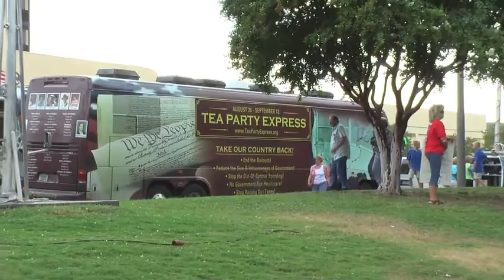The Tea Party Express Comes to Waco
Despite the 102˚ heat, 3,000-4,000 people gathered at Indian Springs Park in Waco, Texas to participate in the Tea Party Express celebration on September 3rd. Here are a few of the highlights of the event.